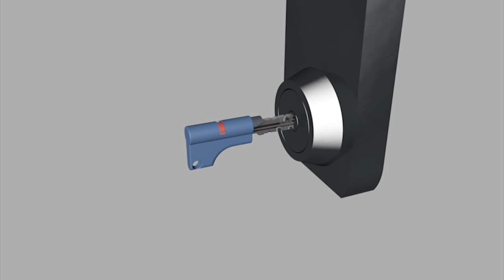Keyhole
Keyhole - The key that remembers if you locked your door or not.